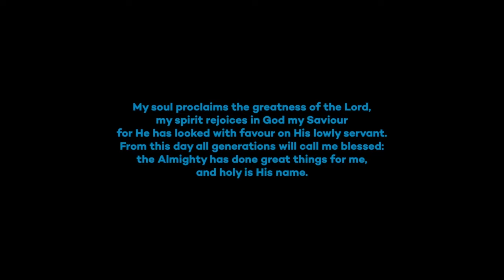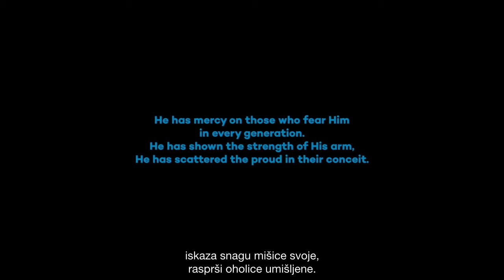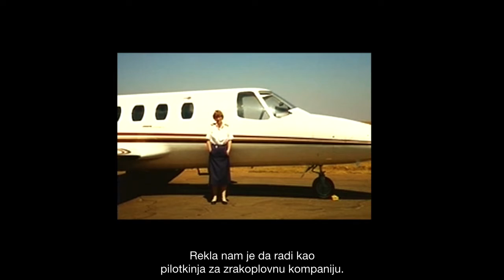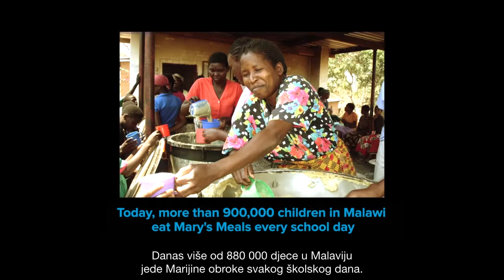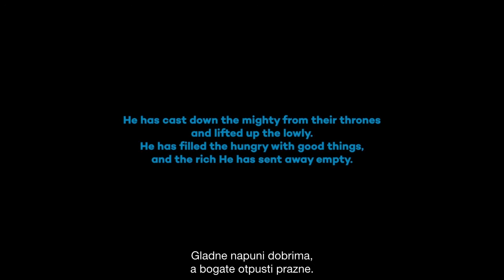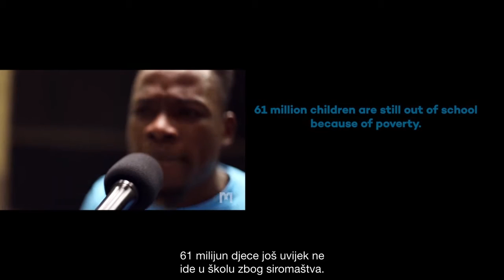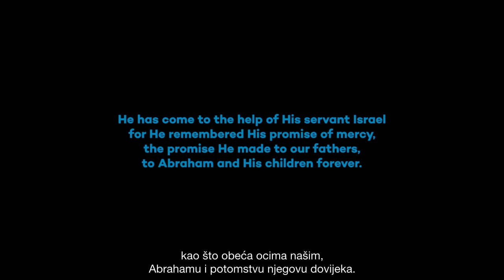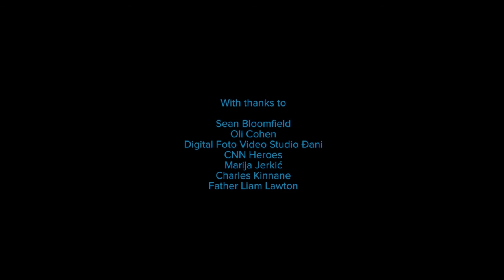Mary's Meals – A Fruit of Medjugorje – (Croatian) Full Version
Marijini obroci: Plod Međugorja novi je nadahnjujući film o tome kako je obiteljsko putovanje u hodočasnički grad potaknulo osnivanje globalnog pokreta, koji danas osigurava dnevni školski obrok za više od 1,2 milijuna gladne djece. Marijini obroci nazvani su po Mariji, Isusovoj majci, koja je odgajala svoje dijete u siromaštvu. Marijini obroci okupljaju ljude svih vjera i nijedne te ih jednako poštuju i pomažu im.